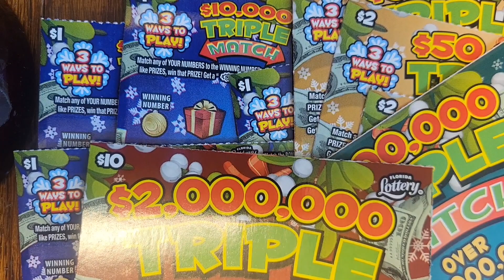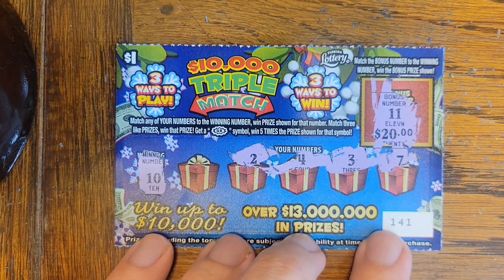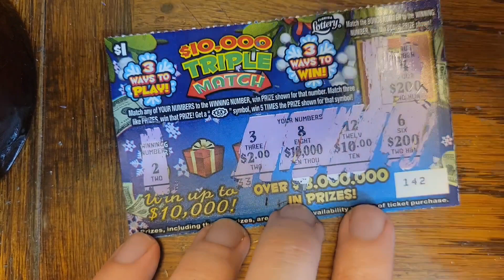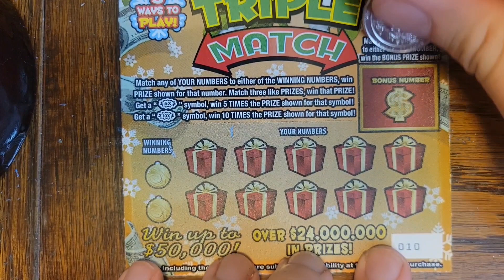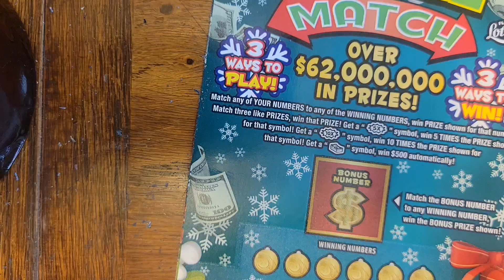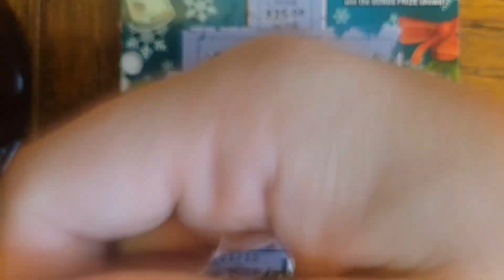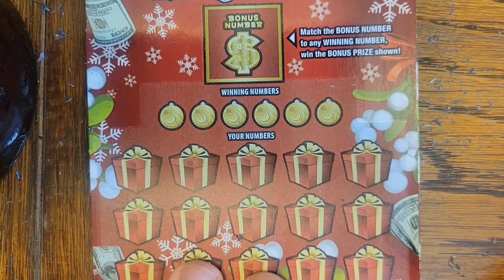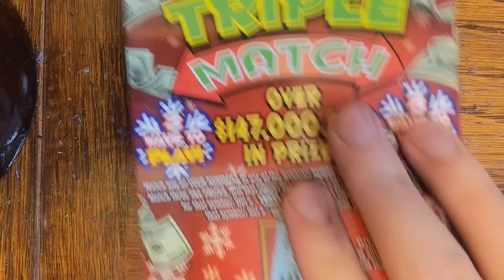WE'RE DRAINING THREES!!! FLORIDA LOTTERY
Im like steph but also like giannis but also got the dawg in me but also im frail like AD but also the GOAT like Stockton